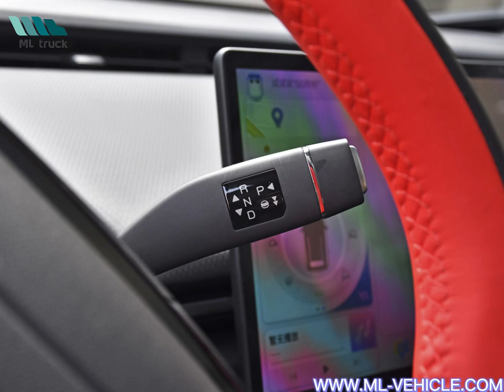CHERY Unbounded PRO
Jining Friendly Auto Trading Co.,Ltd
WhatAPP： 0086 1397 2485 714

Used dump trucks  、 Used tractor trailer  、   electric car